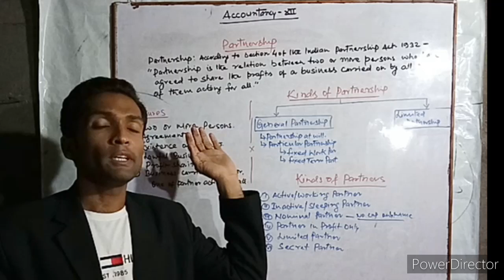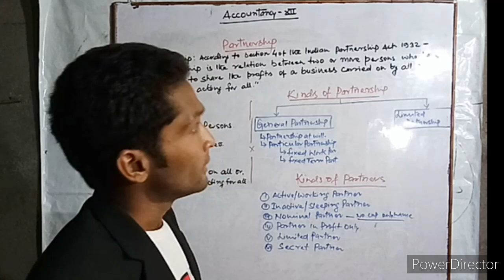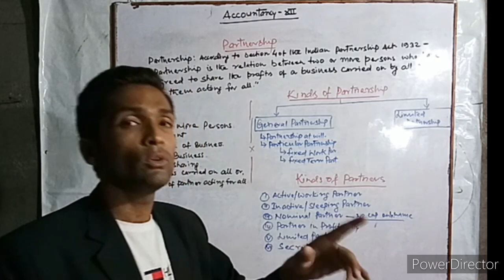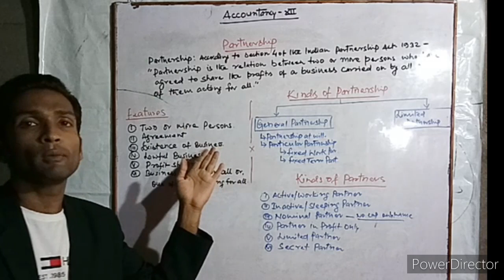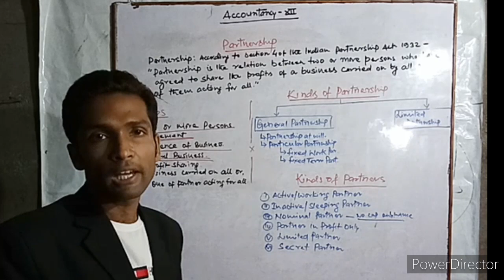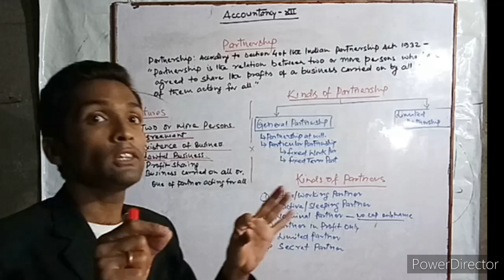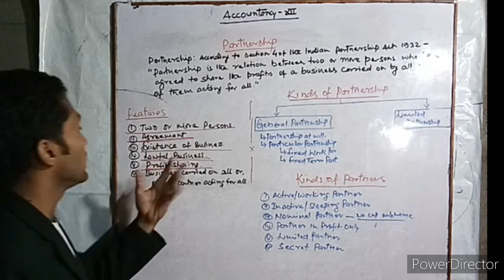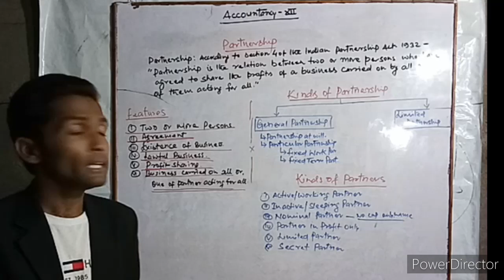Partnership & it's Features? || Partnership: Basic Concepts(Part-1)|| Jamshed Sir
What is Partnership & it's Features? || Partnership: Basic Concepts|| Jamshed Sir ||

Partnership:  Partnership Act 1932  Definition of  “Partnership” is the relation between two or more persons who have agreed to share the profits of a business carried on by all or any of them acting for all.

Concept By: Jamshed Akhtar
Lecture By: Jamshed Akhtar
Edited By: Jamshed Akhtar
Requested for Lecture By: King Kishu

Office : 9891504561